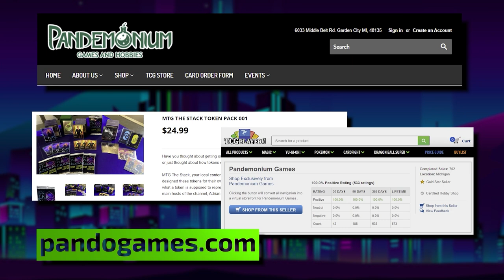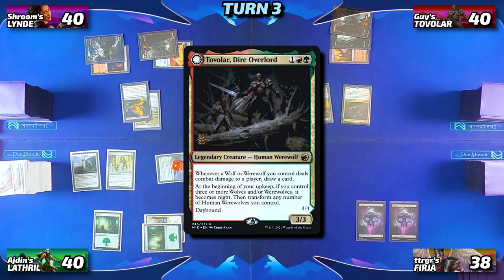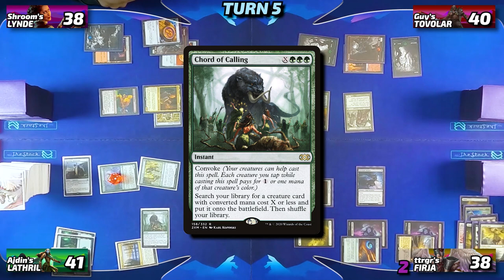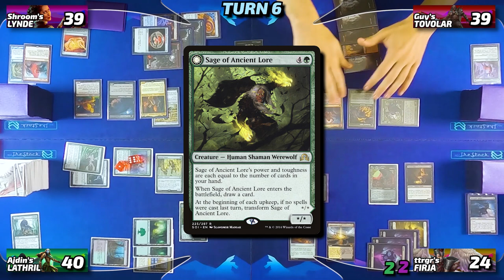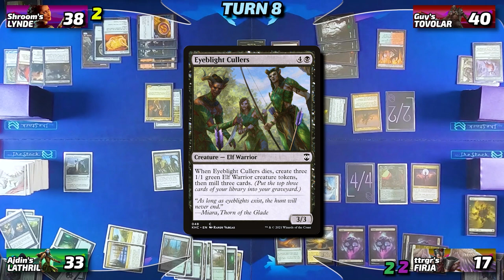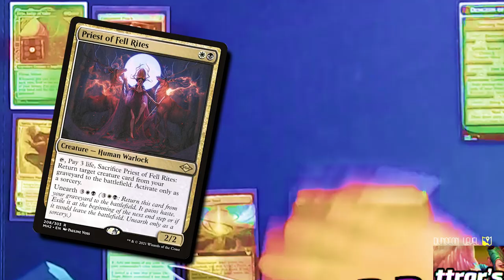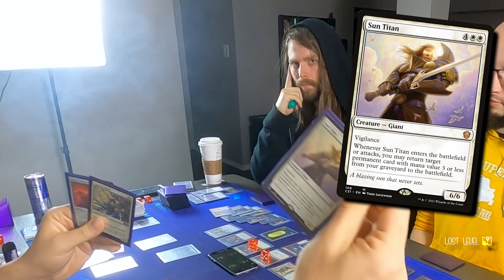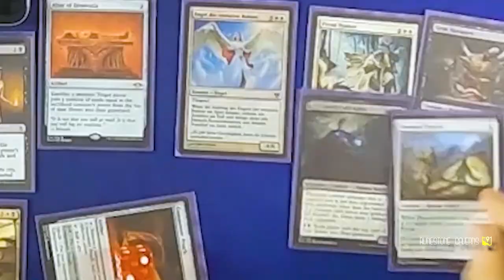$125 Budget!! Firja vs Lathril vs Lynde vs Tovolar [EDH/Commander, Magic The Gathering Gameplay]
Okay we bringing back Lynde, Cheerful Tormentor and Tovolar, Dire Overlord for another game with some throwbacks! Lathril, Blade of the Elves and Firja, Judge of Valor.

Do you want to support what we're doing?

0:00 — Intro
00:03:03  — Opening Hands
00:04:54  — Game Time
00:05:30  — Turn 1
00:06:12  — Turn 2
00:07:04  — Turn 3
00:10:11  — Turn 4
00:13:24  — Turn 5
00:16:38  — Turn 6
00:21:34  — Turn 7
00:25:17  — Turn 8
00:29:22  — Turn 9
00:32:52  — Turn 10
00:35:48  — Turn 11
00:38:52  — lol
00:40:12  — Turn 12
00:44:46  — Outro

yeah yeah here be them lists

Share THIS link with your friends!

Decklists!

Do you want to yell at us?

► Aidan Rickel
► Chris Shavers
► Jake Dillon
► Max Dechamps
► Philip Wortinger
► Tiffany Trager
► Tori Rickel